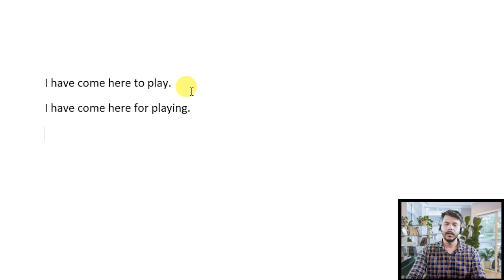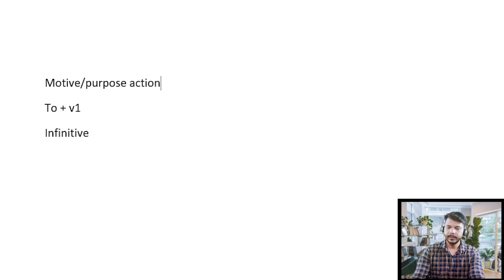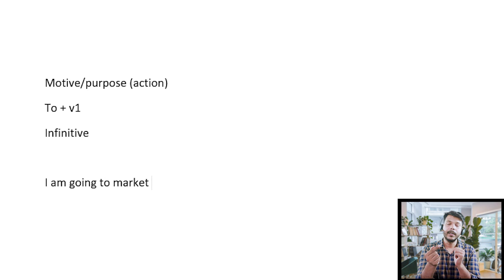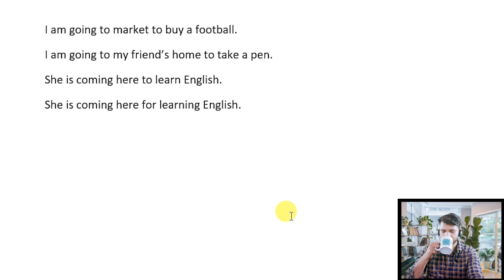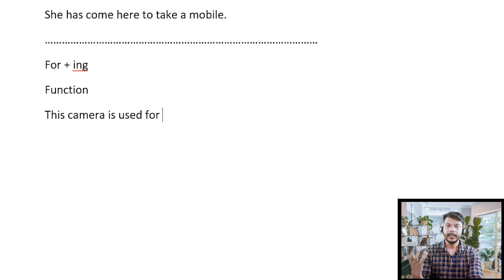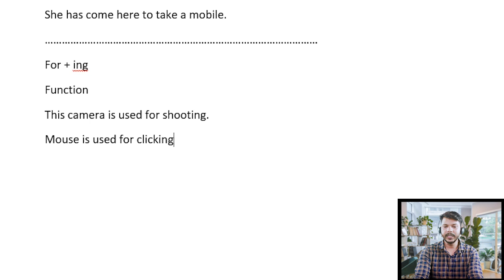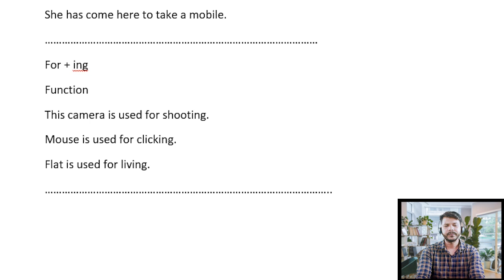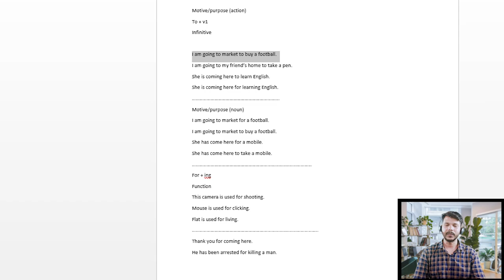TO + V1 OR FOR + V+ING